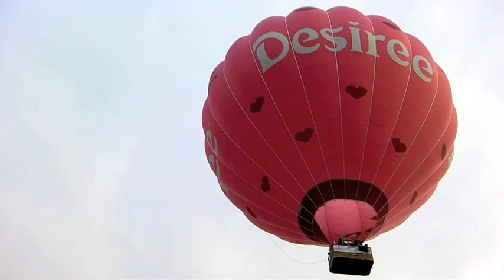Ballon Fiësta Breda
Woensdagavond ging de 25e editie van de ballonfiësta van start op het terrein van de Trip van Zoudtlandt-kazerne in Breda. Lees meer op bndestem.nl